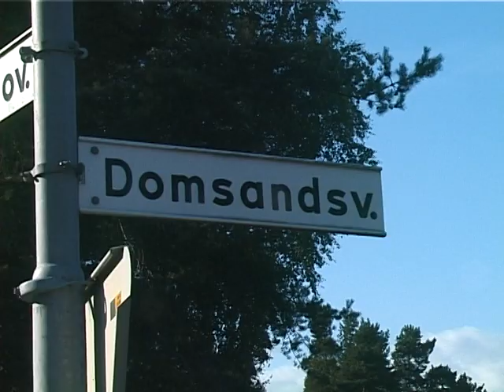Sweet Bankeryd (Sweden)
Bankeryd in 2003 with retrospective photographs from 1972, 1973, 1974, 1975 when I was there with Ulla-Stina, Joost Nobel, Roos Zwolsman, Günter Bernert, Rainer, Dieter, Lothar, Helen, Kjell Augustsson and so many others, having a very good time.

Dulces recuerdos a Bankeryd (Suecia). Filmado en 2003. Con fotos de los años 70 cuando estuvimos allá con los amigos, pasándolo maravillosamente bien.